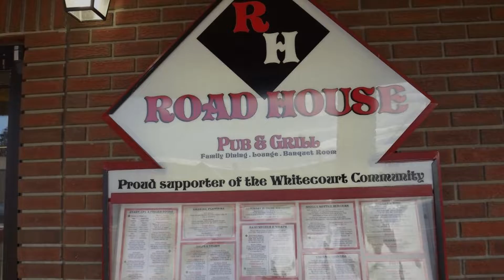Canadas Best Value Inn Whitecourt, Whitecourt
About Property:
Set in Whitecourt, Canadas Best Value Inn Whitecourt provides a bar, BBQ facilities and terrace. Among the facilities of this property are a restaurant, a 24-hour front desk and room service, along with free WiFi. The property offers services including meeting and banquet facilities and karaoke.
The hotel will provide guests with air-conditioned rooms offering a wardrobe, a kettle, a microwave, a fridge, a safety deposit box, a fl...
Property Type: Hotel
Address: 3415 Caxton St. Box 900, T7S 1N8 Whitecourt, Canada
Searching For
1. Canadas Best Value Inn Whitecourt - Whitecourt
2. Canadas Best Value Inn Whitecourt - Whitecourt Address
3. Canadas Best Value Inn Whitecourt - Whitecourt Rooms
4. Canadas Best Value Inn Whitecourt - Whitecourt Amenities
5. Canadas Best Value Inn Whitecourt - Whitecourt Offers and Deals
Audio Credit:
Track Title: Subway Dreams
Artist: Dan Henig